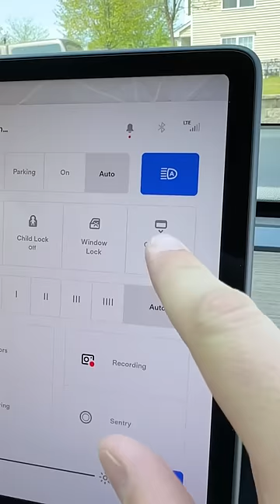Building A Throne For My Passenger Princess